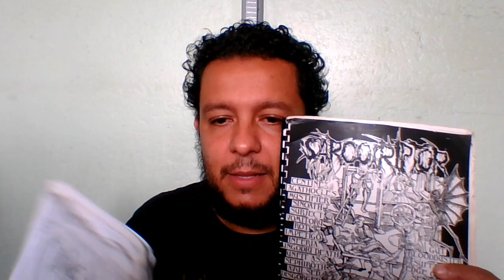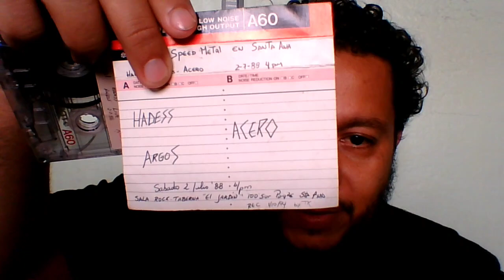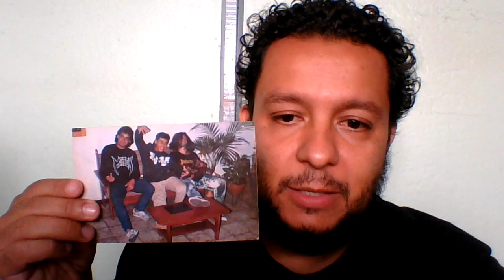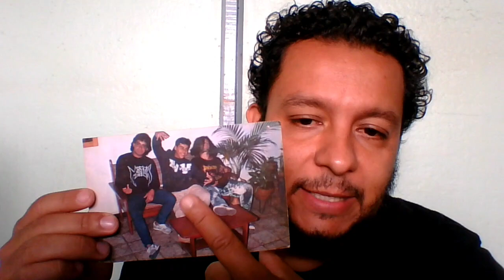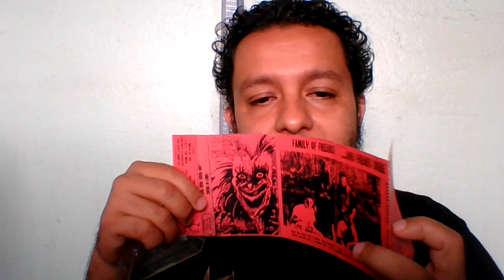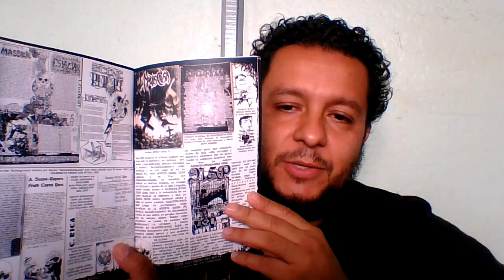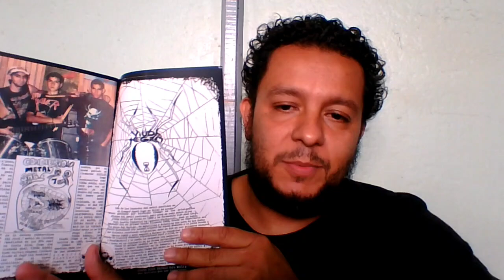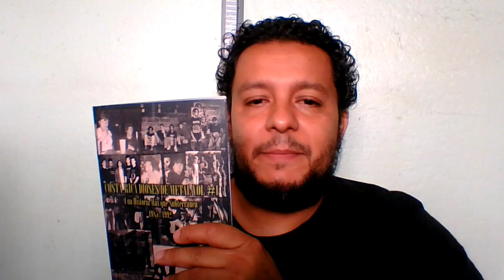Hablamos con Leonel Mora de Viceral Vomit Rec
Ivoox

Viceral Vomit Rec / Zine